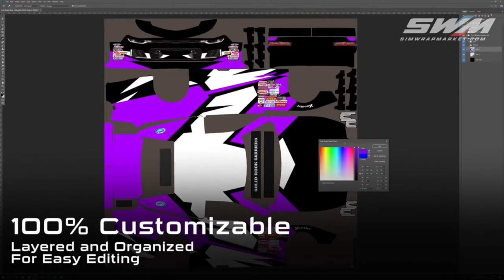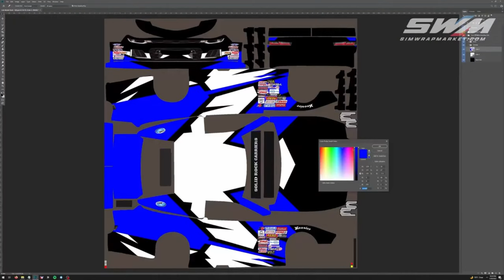SPEED Tires Plus Cup Series R9 -- Texas Motor Speedway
Interested in having your league broadcasted? Find out more about our pricing and what we can offer you

Phone - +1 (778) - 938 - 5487

Car & track cameras provided by Track Cams for Gourmets.